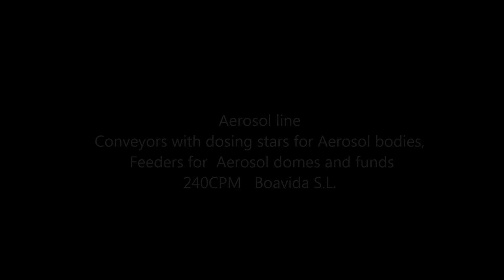Conveyors for Aerosol line 240cpm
Aerosol conveyors for Aerosol bodies and feeders for aerosol domes and funds
240 cpm  D.52-65mm.
Designed and manufactured by Boavida S.L.